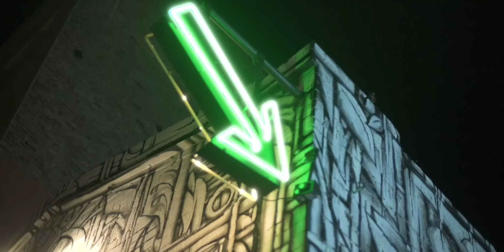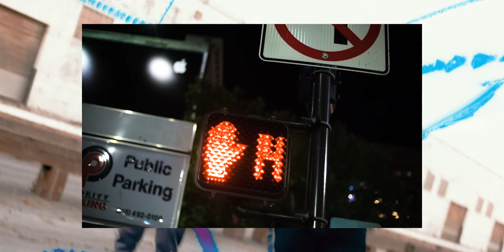City Blues V-Boy ft C Jaye, Spacebound, & Sleezy Boi {MUSIC VIDEO}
This is the 2nd video single of the new album from West redwood City's Own V-Boy. Featuring SpaceBound of Redwood Music Group, G-town's own Sleez of High Risk Offenders and the music talents of C.Jaye Hawkins. The album Death Of A Salesman is out on all platforms now